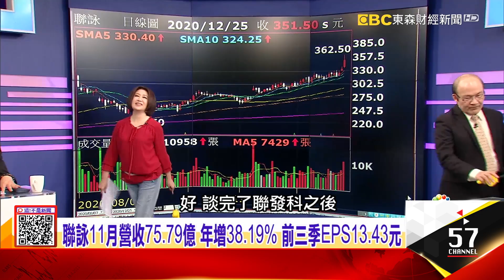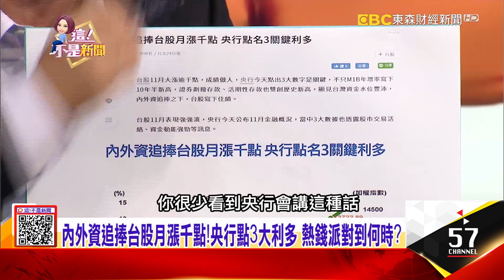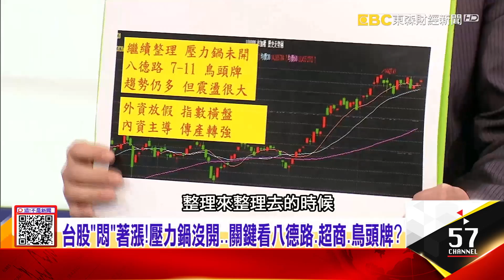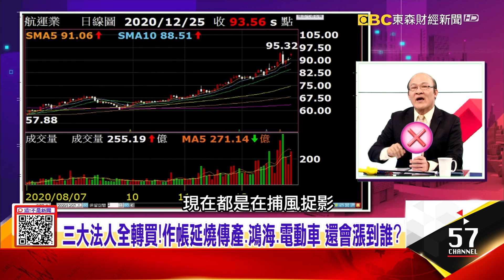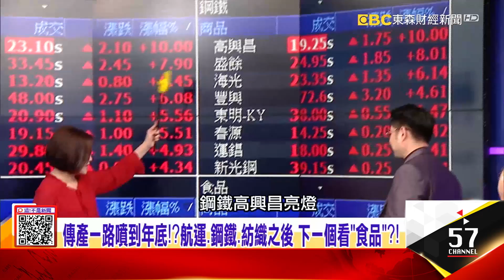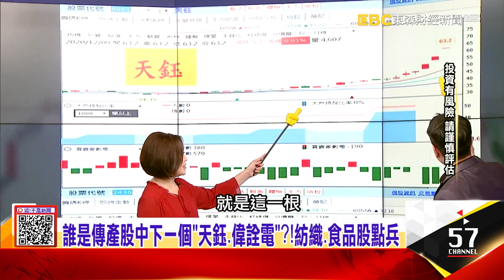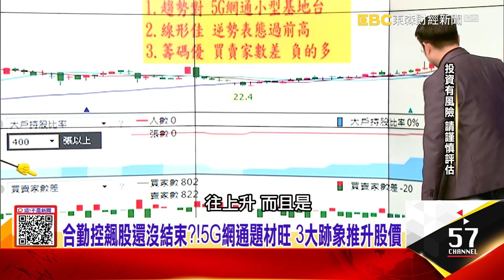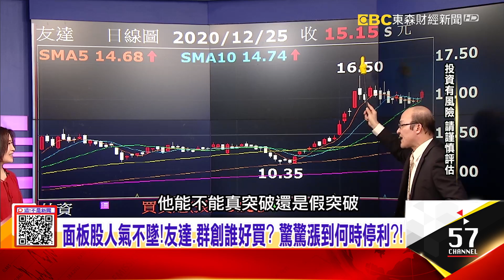傳產一路噴到年底！？航運、鋼鐵、紡織之後 下一個看「食品」？三大法人全轉買！作帳延燒傳產、鴻海、電動車 還會漲到誰？-【這！不是新聞 精華篇】20201225-6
誰是傳產股中下一個「天鈺、偉詮電」？！紡織、食品股點兵
傳產一路噴到年底！？航運、鋼鐵、紡織之後 下一個看「食品」？
三大法人全轉買！作帳延燒傳產、鴻海、電動車 還會漲到誰？